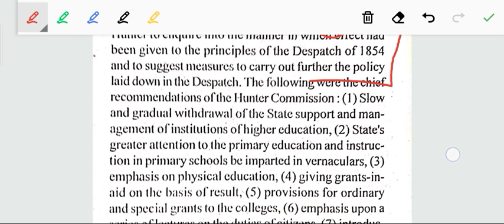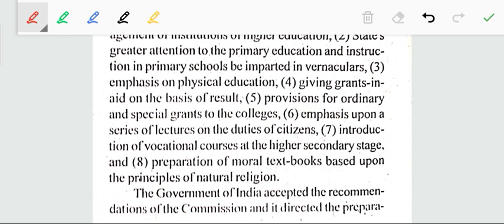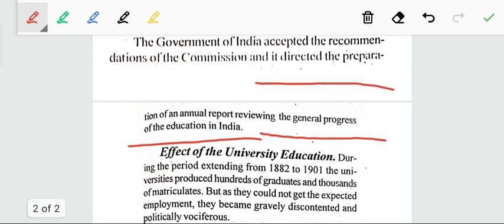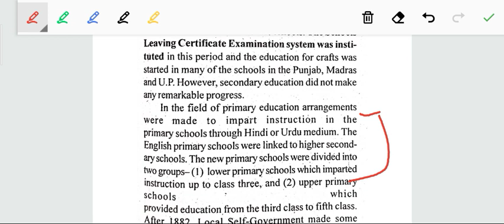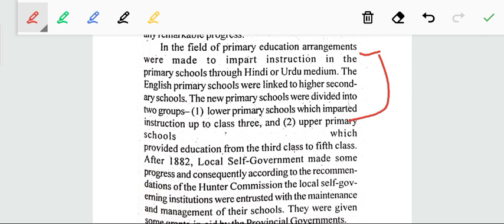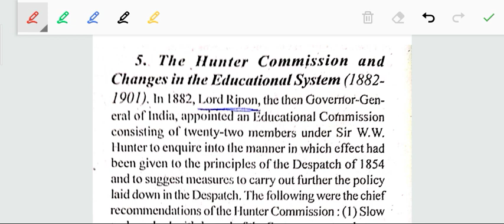Hunter commission//hunter commission 1882//national commission and committee